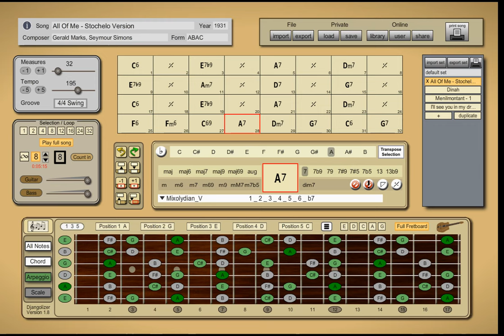Django Reinhardt - All Of Me - Backing track - Guitar Improvisation Aid (Arpeggios & Scales)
I used this software, among others, to make the video:
The backing track is my own creation with real guitar and double bass. I made the video so that it shows the chord changes a little earlier to allow enough time to play the correct notes on the guitar.